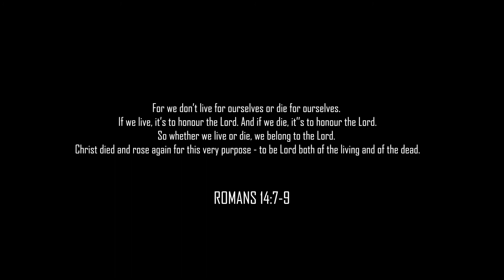My Jesus I Love Thee | Irish Low Whistle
Hymn - My Jesus I Love Thee
A classic Hymn for you to enjoy listening to with the sounds of the Low Irish Whistle.

This is a cover of the Shane and Shane arrangement.